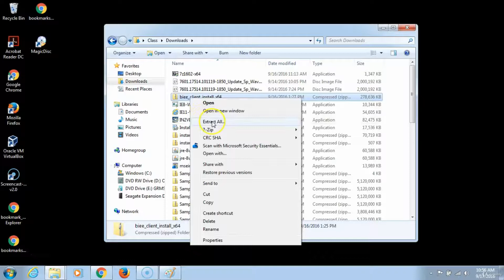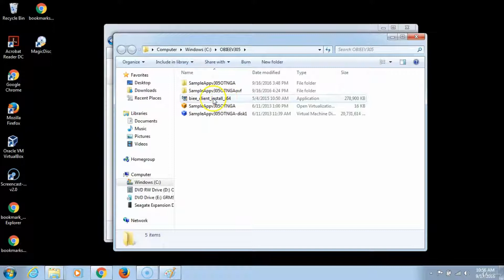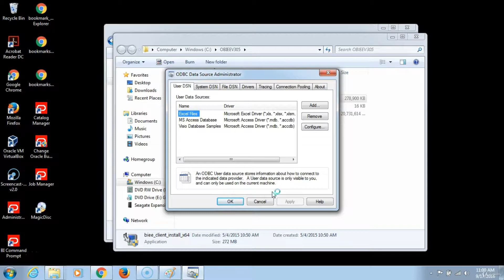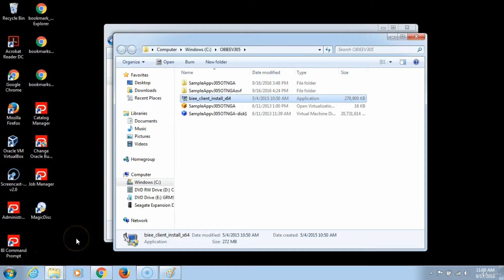How to Install of Oracle BI Developer Client Tool - OBIEE 11g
OBIEE in Oracle Linux Environment || Installation of Oracle BI Developer Client Tool
What you'll learn:
explain the background and history of Oracle Business Intelligence.
install the Oracle database, Oracle Business Intelligence and other required Software on your Windows machine.
Model, Build and Deploy complex repositories.
create analyses, dashboards, KPIs and scorecards.
understand and work security in OBIEE 11g.

Requirements:
Students need to have intermediate knowledge of working with a PC and also willingness to follow instructions in the learning process
students need to understand that this is not a comprehensive course on OBIEE but rather an introductory to intermediate course meant for people new to Oracle Business Intelligence (although advanced topics are introduced and taught also).

Description:
This course covers download and installation of Oracle Business Intelligence Enterprise Edition software including additional required software. After successful installation of the software you be shown how to work with the Oracle Business Intelligence (BI) Administration Tool (11.1.1.6) to build, modify, enhance, and manage an Oracle BI repository. You will learn how to import metadata from a data source, simplify and reorganize the imported metadata into a business model, and then structure the business model for presentation to users who request business intelligence information via analyses and interactive dashboards.

Then you will be shown how to create and modify analyses with different views, and add these analyses in interactive dashboards and alerts used to deliver the notifications by using your preferred method of communication. Additionally you will learn how to use variables, master-detail linking of views and adding various reports to briefing books and editing briefing books to update content.

Who this course is for:
beginners or people new to OBIEE and databases will find this course very helpful
people in the workforce can use this course as an on-the goal reference tool once they get stuck in their day to day activities. people with extensive experience working with OBIEE will not particularly find this course very useful.